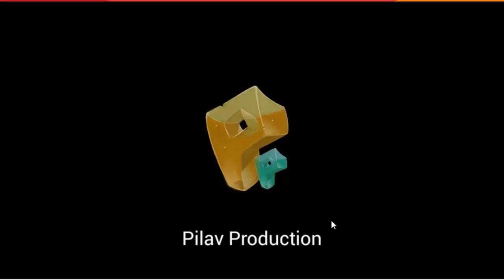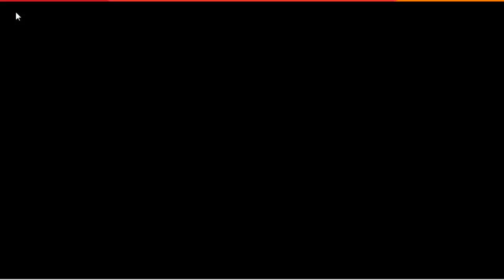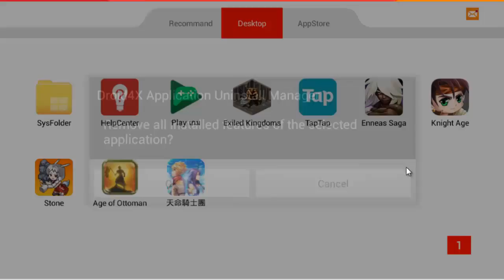Age of Ottoman ไม่น่าสนุก อะนะ 0.0